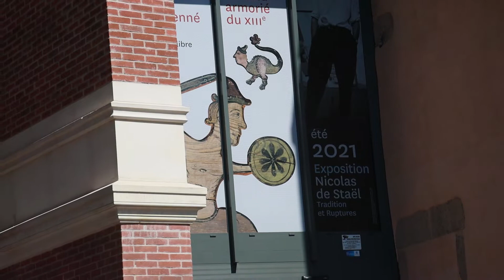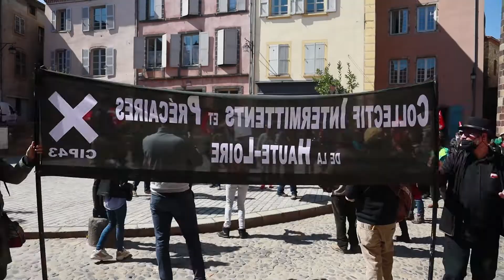Manifestation CIP 43 et CGT du 23 avril 2021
Le 23 avril 2021 manifestation à Brioude pour défendre les précaires.